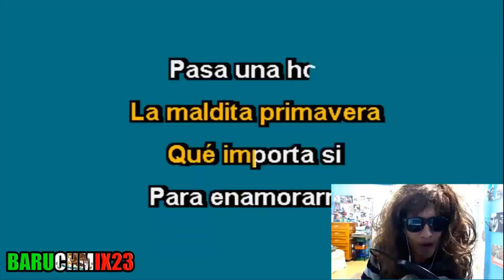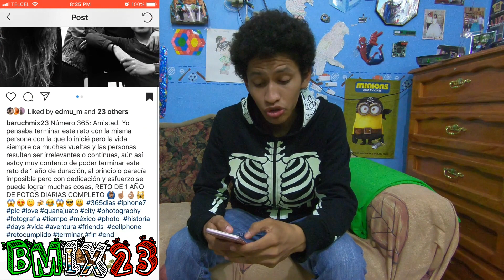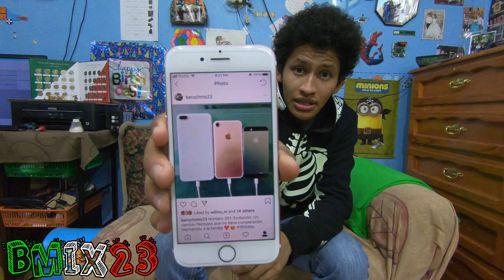RETO FINALIZADO #365 || UN YOUTUBER VIO MIS HISTORIAS || SIX FLAGS Y iPhone.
Amigos muchas gracias por haberme acompañado en este reto! son los mejores!